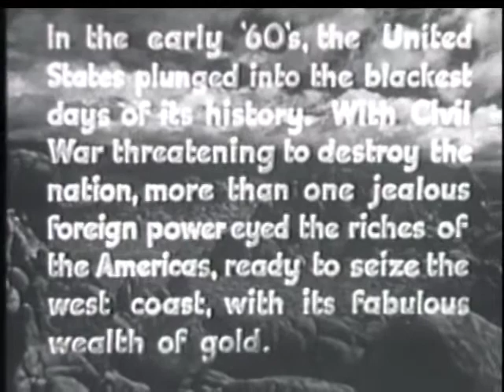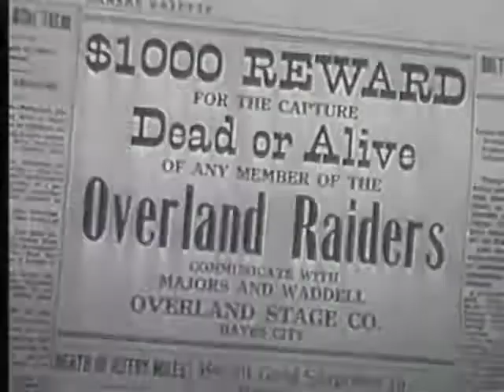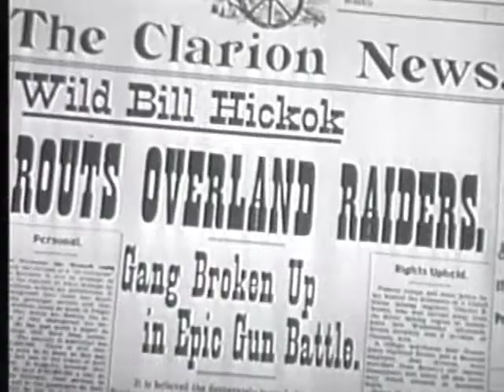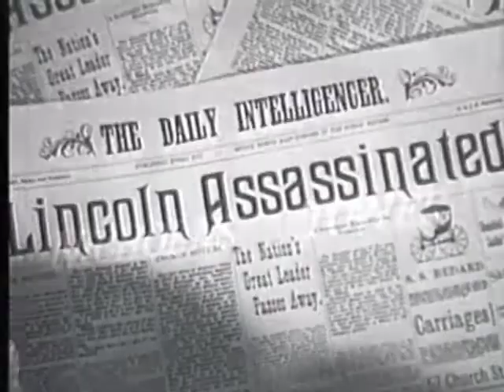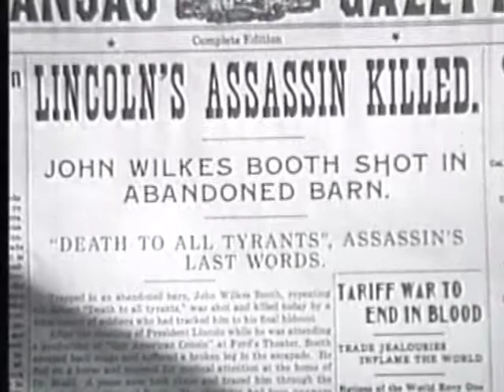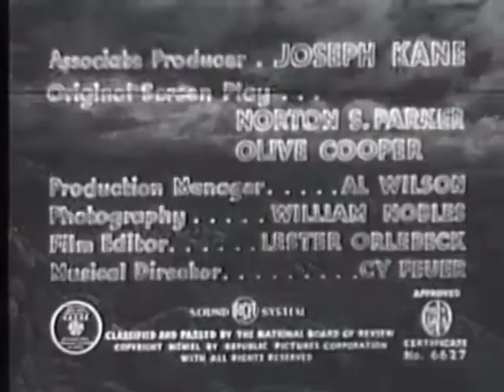young bill hickok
Public domain Moive